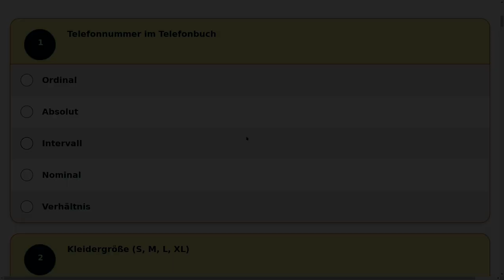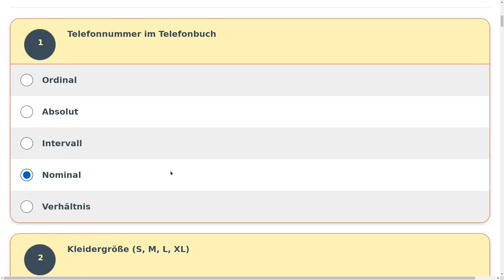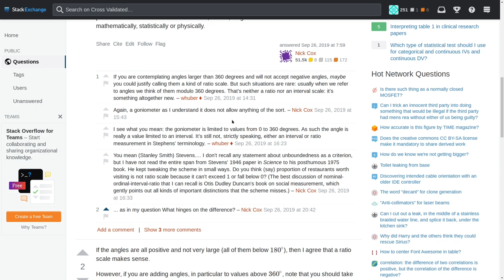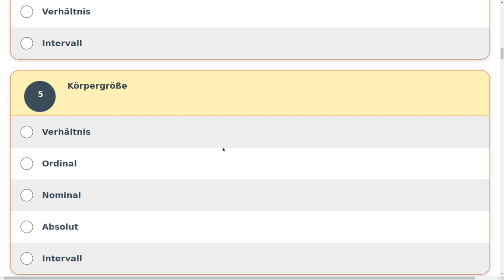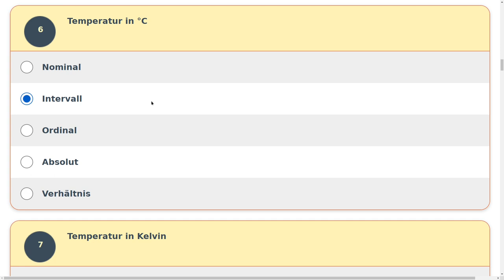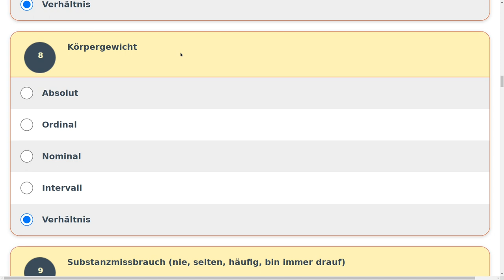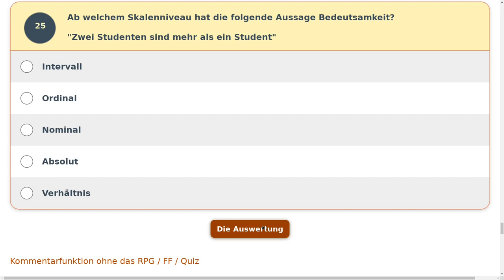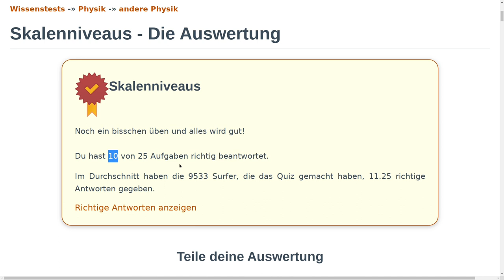Übungs-Session Skalenniveaus: testedich Teil I (1-10 von 25 Fragen)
Teil I, Fragen 1-10. Besonders spannend sind die Variablen: Himmelsrichtung, Augenfarbe (oder Farbe allgemein) und Datumsangaben

Kapitel:

0:00 Intro
0:06 Begrüßung
0:40 Telefonnummern
1:09 Kleidergröße
1:34 Himmelsrichtung
2:48 Augenfarbe
3:54 Körpergröße
4:19 Temperatur in °C
5:05 Temperatur in Kelvin
5:44 Körpergewicht
6:21 Substanzmissbrauch als Häufigkeit
6:44 Datum nach Christi Geburt
8:08 Auswertung
8:34 Verabschiedung
9:11 Outro